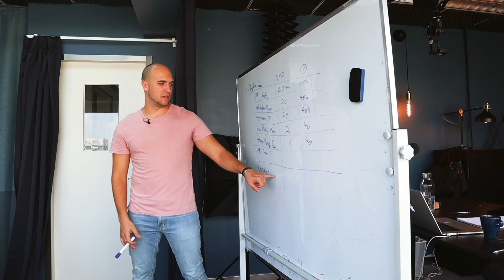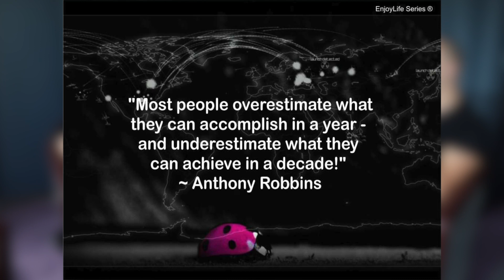DON'T START YOUR OWN SHOPIFY BUSINESS IF THIS IS YOU... | E-Com Pro Secrets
Today Luis (my business partner and 7-figure seller) and I discuss the realities of being a new entrepreneur. We get personal and encourage you out there to take this advice!

🤩 New Ecom System that allows you to be profitable & actually pay yourself, without risking your hard-earned money on buying inventory or needing to create complicated Shopify stores.

🔥 Find Winning Products Today that people can't resist buying & that actually work long term while dealing with reliable suppliers that deliver fast, even during the lockdown.

💸 Attract An Affordable Flood Of Buyers on auto-pilot that will beg to get your product, so that you get to keep all profits to yourself.